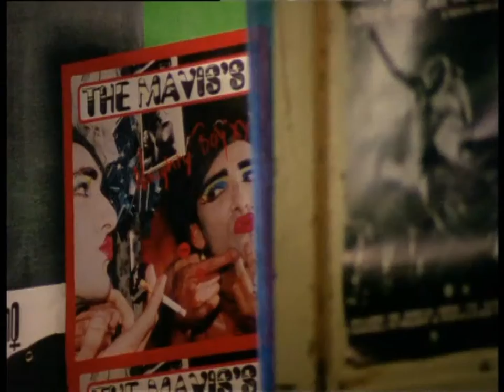Claudia Black in Good Guys Bad Guys 98 | no songs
Claudia Black played a character Jill Mayhew in TV-series Good Guys Bad Guys, season 2 episode 5 Naughty Bits in 1998. Claudia Black's scenes from TV-series "Good Guys Bad Guys" season 2, episode 5 "Naughty Bits", 1998.